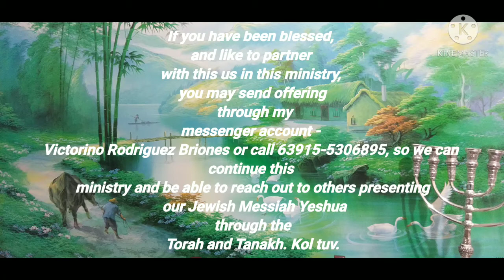Faithful and enduring servant 'til the end or the other clever - two timer servant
Luke 16:1-31 From the parable of Lazarus and the rich man.